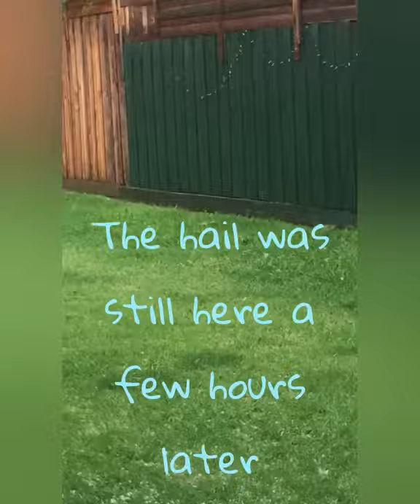Star Samoyed eating hail after overnight storms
We were woken at 5am by hail storms but we couldn’t believe our eyes when the hail was still there when we got up a few hours later. Star loved it, it brought out her inner snow dog.